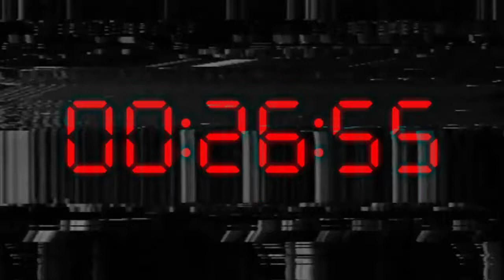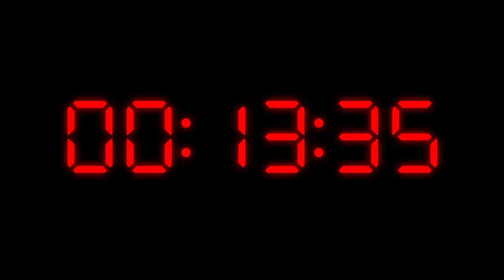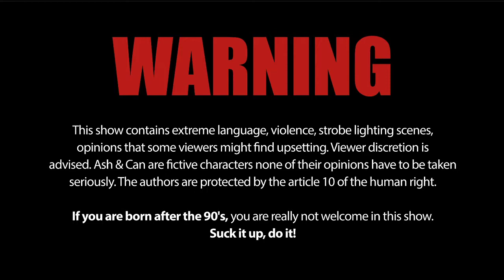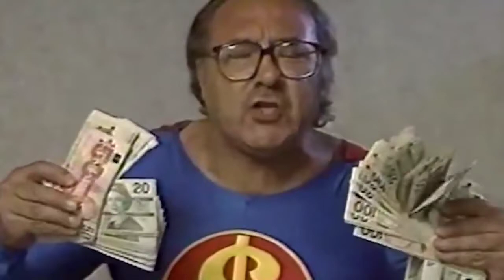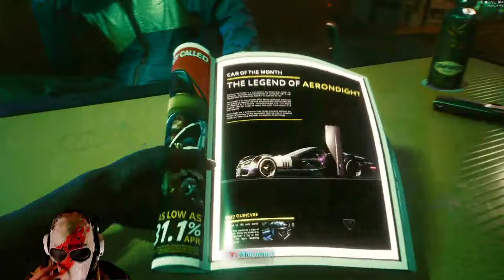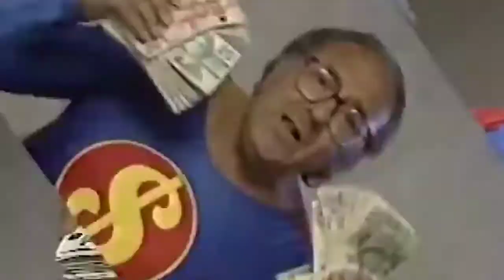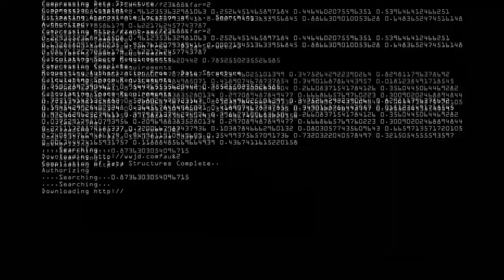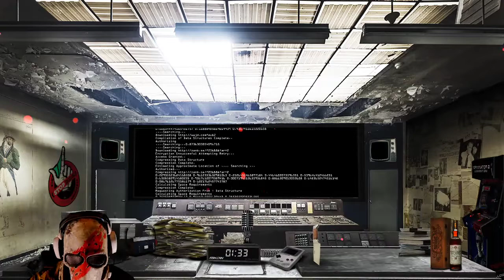CYBERPUNK Let's go for another test!